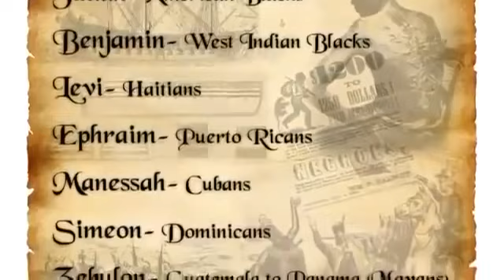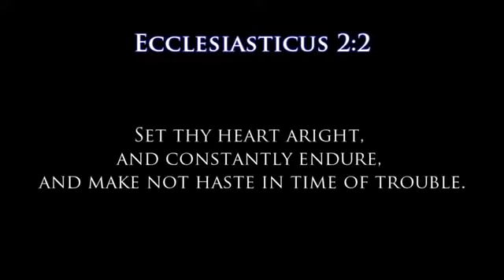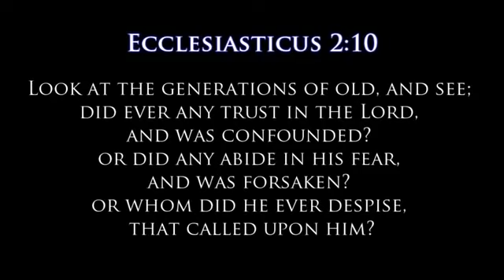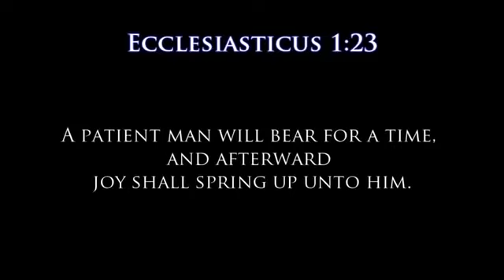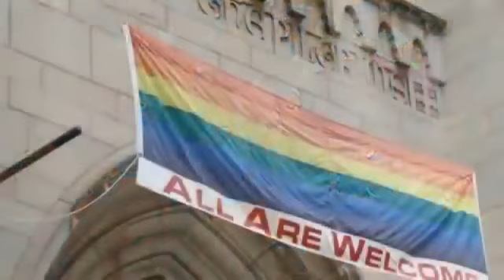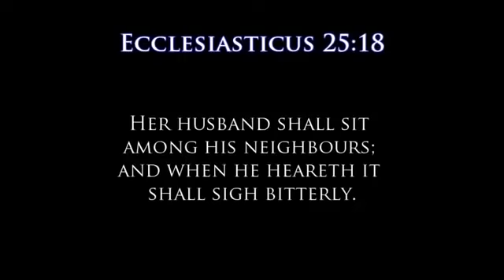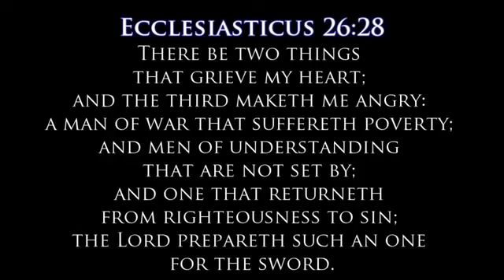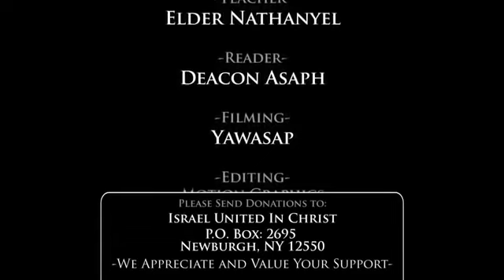The Three Trials of Faith IUIC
Featuring Bishop Nathanyel

Primary Contact Person: Officer Adino
Secondary Contact Person: Officer Jeriah
Address: 3713 Lakeshore Drive Shreveport Louisiana 71109